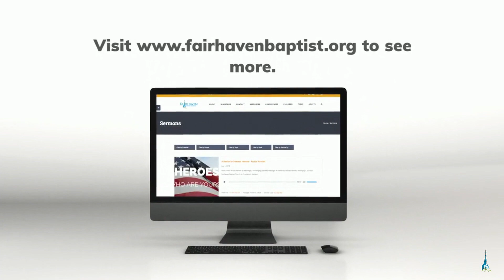Limited, Yet Unlimited - Dave Olson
To listen to the audio or read the notes for this sermon,